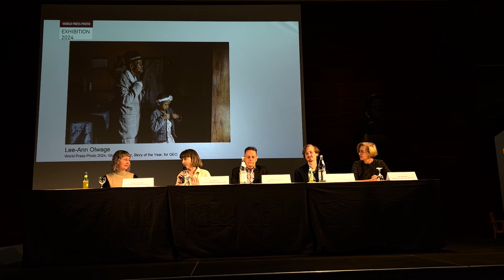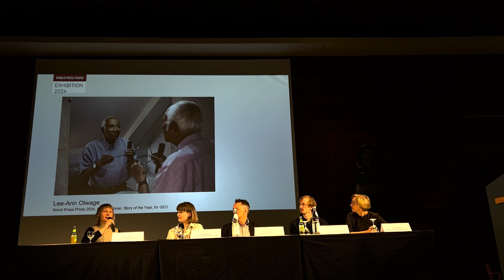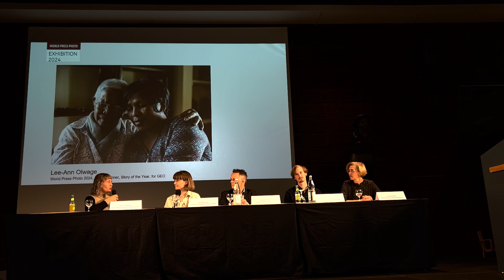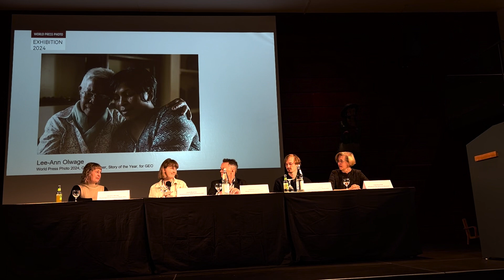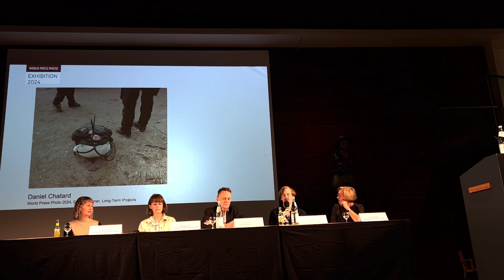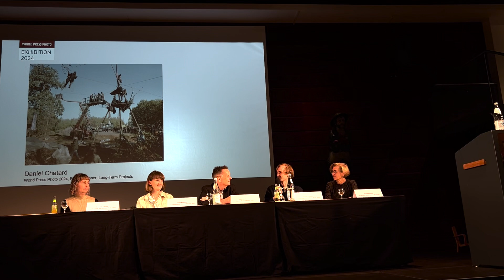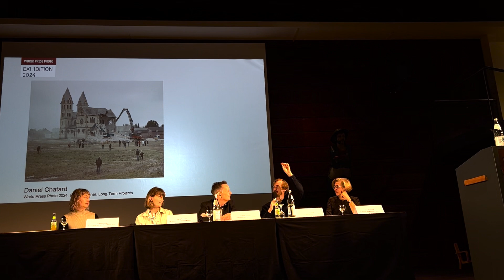World Press Photo 2024: Pressekonferenz im Altonaer Museum mit Lee-Ann Olwage und Daniel Chatard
Auch 2024 wird das Altonaer Museum wieder Gastgeber für die Präsentation des World Press Photo Award sein, mit dem die World Press Photo Foundation seit 1955 jedes Jahr die besten internationalen Pressefotografien des jeweiligen Vorjahres auszeichnet. Die Themen des größten und renommiertesten Wettbewerbs dieser Art reichen von der Dokumentation politischer Konflikte und kriegerischer Auseinandersetzungen über die fotografische Schilderung von Herausforderungen und Problemen der Klimakrise bis zu Reportagen aus dem Alltagsleben unterschiedlicher Gesellschaften. Die preisgekrönten Fotografien werden in einer Wanderausstellung gezeigt, die mittlerweile in mehr als 100 Städten in fast 50 Ländern Station macht und auf der ganzen Welt von über einer Million Besucherinnen und Besuchern gesehen wird. Die Magazine GEO und stern präsentieren die Ausstellung seit über 25 Jahren in Hamburg – in diesem Jahr sind die prämierten Bilder bereits zum dritten Mal im Altonaer Museum zu sehen.

Altonaer Museum
World Press Photo 2024
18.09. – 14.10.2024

Museumstr. 23
22765 Hamburg

Öffnungszeiten der Ausstellung:
Montag und Mittwoch 10 – 17 Uhr
Donnerstag und Freitag 10 – 20 Uhr
Samstag und Sonntag 10 – 18 Uhr